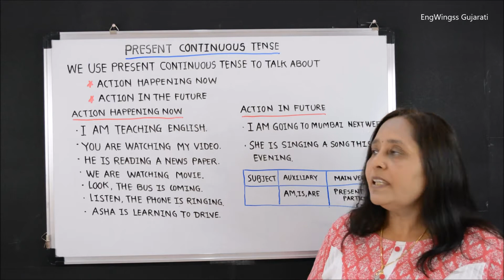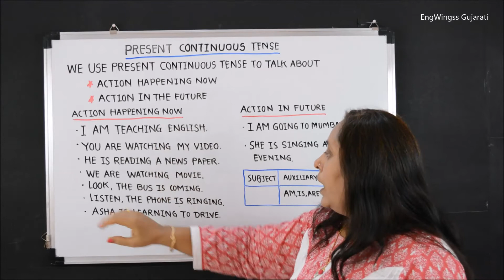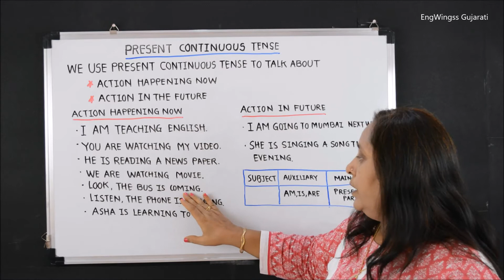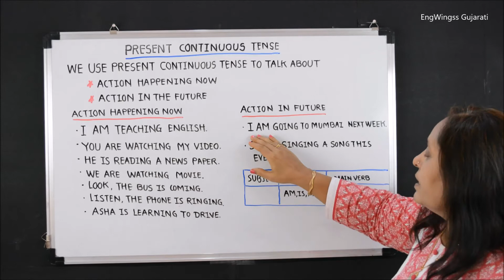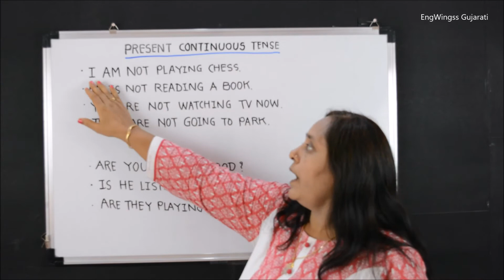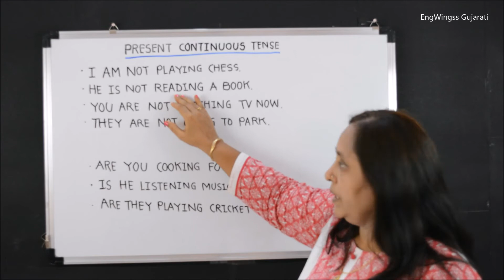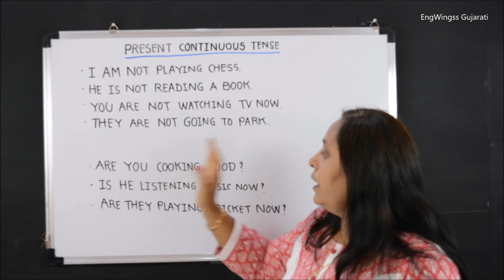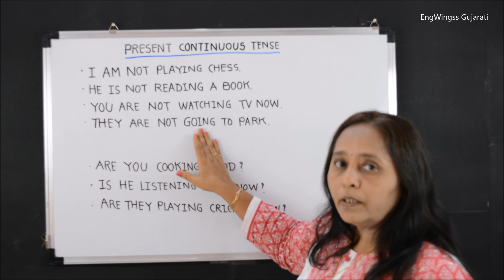English Grammar in Gujarati PRESENT CONTINUOUS TENSE (ચાલુ વર્તમાનકાળ)ગુજરાતીમાં શીખો અંગ્રેજીગ્રામર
નમસ્તે મિત્રો,
આજના વિડિઓ ટ્યૂટોરિઅલમાં  આપણે "ચાલુ વર્તમાનકાળ " (PRESENT CONTINUOUS TENSE) વિશે શીખીશું. ચાલુ વર્તમાનકાળ એટલેકે હાલમાં જે ક્રિયા ચાલી રહી હોય અથવાતો નજીકના ભવિષ્ય માં નિશ્ચિતરૂપે બનવાની હોય ઉદાહરણ સાથે જોઈએ તો

(We use Present Continuous tense to talk about :
* ACTION HAPPENING NOW
* ACTION IN THE FUTURE.
1. I AM TEACHING ENGLISH.
2. YOU ARE WATCHING MY VIDEO.
3. HE IS READING A NEWS PAPER NOW.
4. WE ARE WATCHING MOVIE.
5. LOOK, THE BUS IS COMING.
6. LISTEN, THE PHONE IS RINGING.
7. ASHA IS LEARNING TO DRIVE.
ઉપર વાક્યોમાં  પ્રથમ 'SUBJECT' એટલે કર્તા, આવે પછીની ટૂ બી નું વર્તમાનકાળનું રૂપ આવે (જે છે 'AM' 'IS' અને 'ARE') અને આખરે મુખ્ય ક્રિયાપદ નું 'ING' વાળું રૂપ કે જેને (PRESENT PARTICIPLE) વર્તમાન કૃદંત કહે છે તે આવે છે.

આગળ જોઈએ તો 'PRESENT CONTINUOUS TENSE' માં નકારાત્મક(Negative) તથા પ્રશ્નાર્થ (Interrogative)વાક્યો કઈ રીતે બને તે.
નકારાત્મક(Negative) વાક્યો:
1. I AM NOT PLAYING CHESS.
2. HE IS NOT READING A BOOK.
3. YOU ARE NOT WATCHING TV NOW.
4. THEY ARE NOT GOING TO PARK.
ઉપર વાક્યોમાં  પ્રથમ 'SUBJECT' એટલે કર્તા, આવે પછીની ટૂ બી નું વર્તમાનકાળનું રૂપ આવે (જે છે 'AM' 'IS' અને 'ARE') અને ત્યારબાદ 'NOT' લગાડયા પછી આખરે મુખ્ય ક્રિયાપદ નું 'ING' વાળું રૂપ કે જેને (PRESENT PARTICIPLE) વર્તમાન કૃદંત કહે છે તે આવે છે.
પ્રશ્નાર્થ (Interrogative) વાક્યો:
 1. ARE YOU COOKING FOOD?
2. IS HE LISTENING MUSIC NOW?
3. ARE THEY PLAYING CRICKET NOW?
પ્રશ્નાર્થ વાક્યોમાં સૌ પ્રથમ 'to be' નું વર્તમાનકાળનું રૂપ (AM, IS, ARE) આવે છે , ત્યારબાદ કર્તા આવે છે અને પછી પ્રશ્નાર્થ વાક્યોમાં સૌ પ્રથમ 'to be' નું વર્તમાનકાળનું રૂપ (AM, IS, ARE) આવે છે , ત્યારબાદ કર્તા આવે છે અને પછી  વર્તમાન કૃદન્ત  એટલેકે 'પ્રેઝન્ટ પાર્ટિસિપલ ' (verb+ing) અંતે પ્રશ્નાર્થ ચિહન લાગે છે.

4. Learn English Grammar in Gujarati PAST FORM OF VERB TO BE (WAS-WERE) ભૂતકાળના 'TO BE' ના રૂપ

આ વિડિઓ ટ્યૂટોરિઅલને જોવા બાદલ આપનો ખુબખુબ આભાર,જો આપણે આ વિડિઓ ગમ્યો હોય તો 'like" કરવાનું ભૂલશો નહિ. મારી ચેનેલ 'EngWingss Gujarati' ને સબ્સ્ક્રાઇબજરૂર થી કરશો